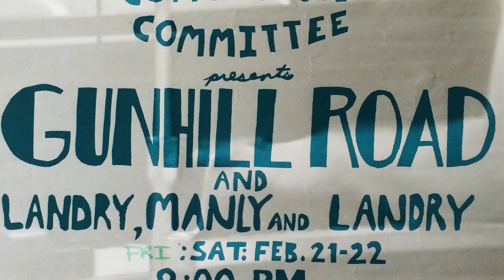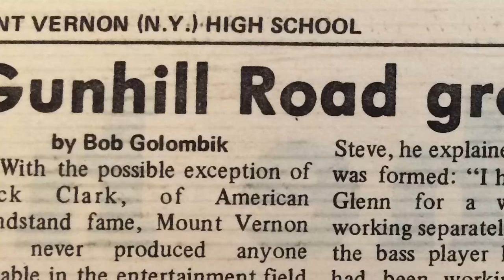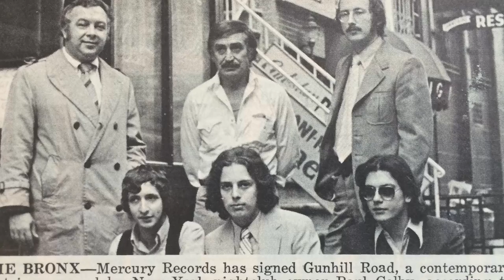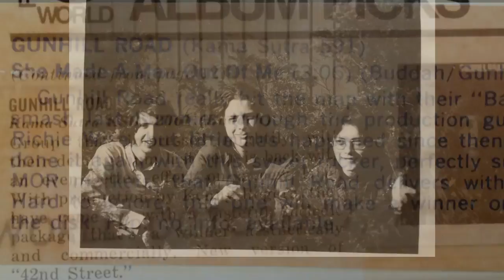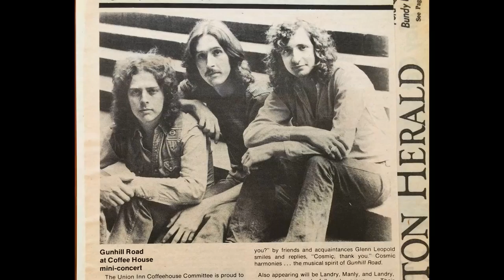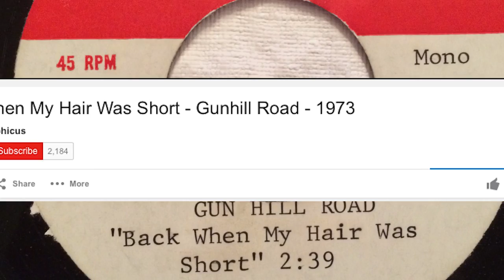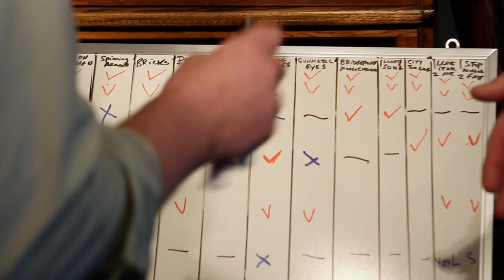GUNHILL ROAD is back.....40 YEARS LATER!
GUNHILL ROAD is back after 40 years with their brand new, 19 track album titled 'EVERY 40 YEARS'.

After a 40 year hiatus, Glenn Leopold, Steve Goldrich, and Paul Reisch went back into the studio to lay down 19 magnificent tracks, now available on iTunes and on the bands website GunhillRoadMusic.com

Feature Documentary on the band coming in 2015.

Directed/Produced by A2A Productions and inkcrayon Pictures.
Edited by Joseph Shahood
Sound Mix by Tom Marks